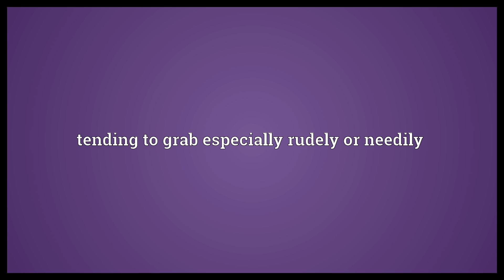Grabby Meaning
Video shows what grabby means. tending to grab especially rudely or needily.  Grabby Meaning. How to pronounce, definition audio dictionary. How to say grabby. Powered by MaryTTS, Wiktionary